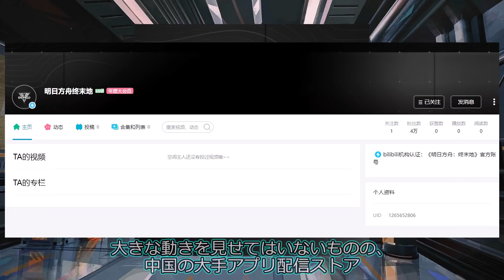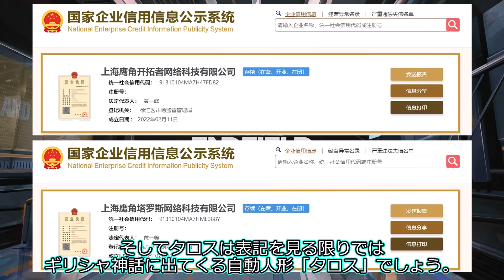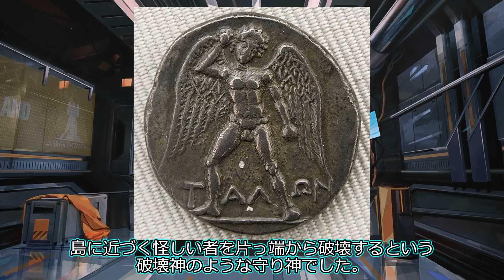【アークナイツ】「アークナイツ エンドフィールド」に関連しそうな事の簡易的まとめ【明日方舟/Arknights】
生きる楽しみが見つかりました。
現状何も発表されていないのであくまでも表向きから分かる範囲で。推測だらけなのはご容赦を。

-各種リンク
・上海鹰角塔罗斯网络科技有限公司